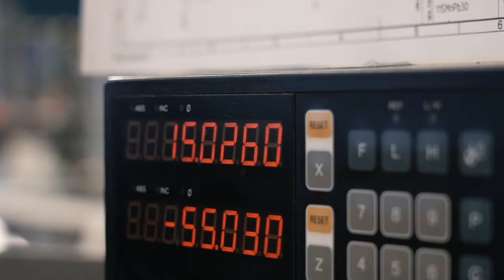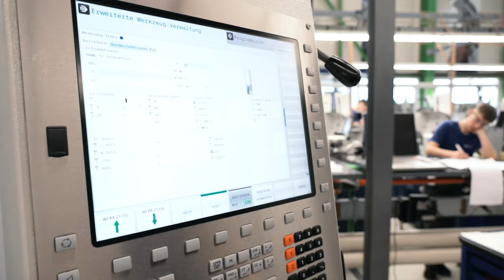Lehrstelle als Produktionsmechaniker/in EFZ bei JABIL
Ein Einblick in den Alltag von JABIL!